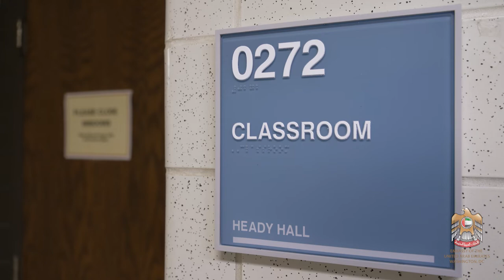UAE Embassy Establishes a Study Abroad Scholarship at Iowa State University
The UAE Embassy has endowed Iowa State University (ISU) with the funds to establish a study abroad scholarship in memoriam for Maktoum Al Seiari, a 2019 ISU graduate who tragically passed in a car accident in 2020. Maktoum was passionate about enhancing cultural understanding across nations. This scholarship gives students the opportunity to embrace these ideals as they visit and experience the UAE. Speaking on the scholarship, Ambassador Yousef Al Otaiba stated, “This scholarship will preserve and strengthen bridges built by Maktoum and continue to bring people … closer together.”